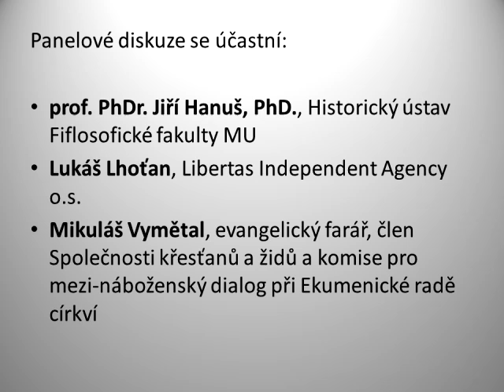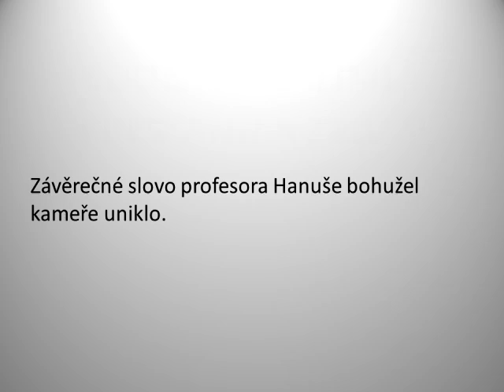Soužití muslimů, křesťanů a židů v Evropě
Panelová diskuse probíhala v Moravské zemské knihovně v Brně 2.2.2011.
Panelisté:
• prof. PhDr. Jiří Hanuš, PhD., Historický ústav Fiflosofické fakulty MU
• Mikuláš Vymětal, evangelický farář, člen Společnosti křesťanů a židů
• Lukáš Lhoťan, Libertas Independent Agency o.s.